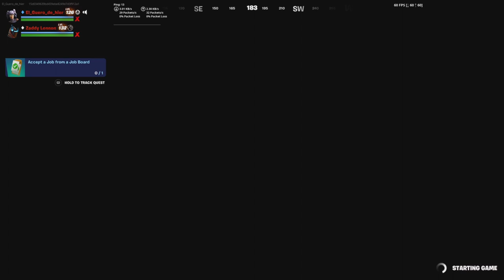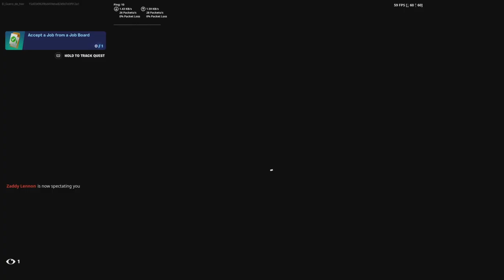Film - SIMPLE CREATOR PACK - 2023_7_15_0_26_56*